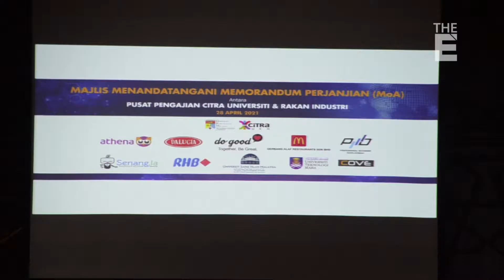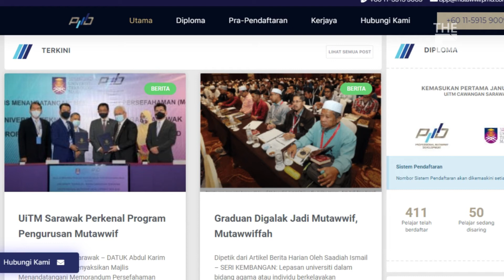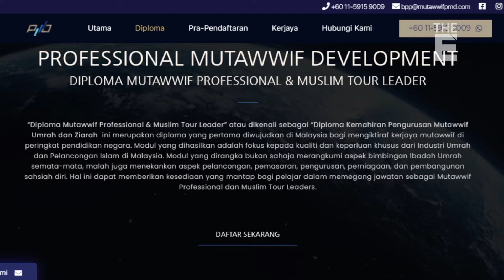Pusat Pengajian Citra Universiti UKM jalin kerjasama dengan 9 rakan industri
Universiti Kebangsaan Malaysia (UKM) melalui Pusat Pengajian Citra UKM menandatangani Memorandum Perjanjian (MoA) dengan 9 rakan industri bagi memantapkan kursus pengajian Sains Citra.

Rakan industri tersebut ialah Universiti Teknologi Mara (UiTM), RHB Bank Berhad, Gerbang Alaf Restaurants Sdn Bhd, K&P Cove Consultancy Sdn Bhd, Professional Mutawwir Development Sdn Bhd, Athena Holdings Sdn Bhd, The Dalucia Sdn Bhd, Senang La Sdn Bhd dan DoGood Club.